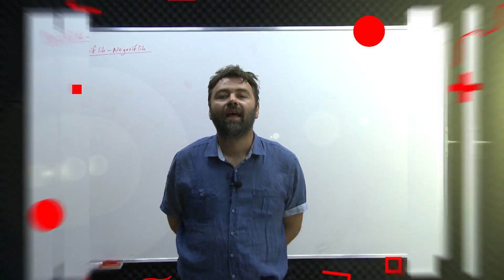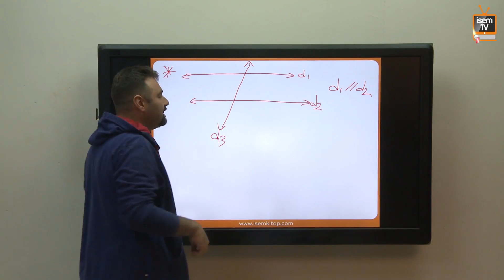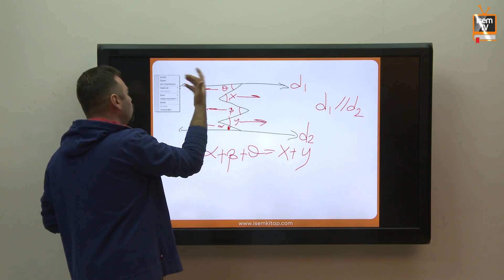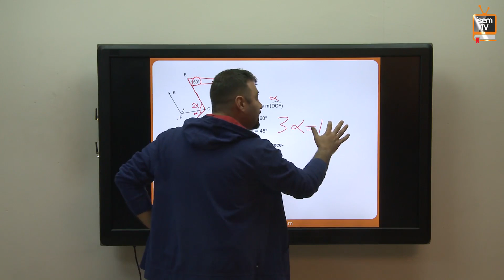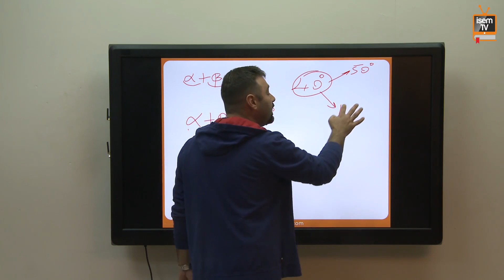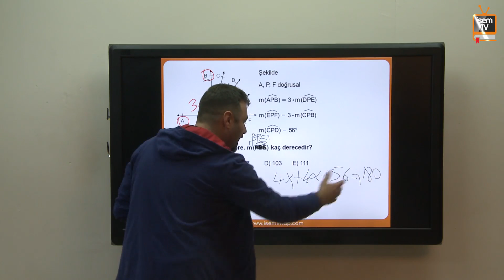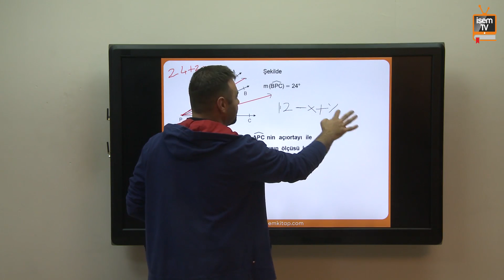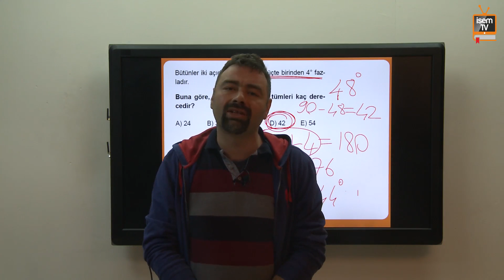58) KPSS Geometri - Temel Geometrik Kavramlar ve Açılar - Alper Keskin (2018)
'dan Alper Keskin'in usta kaleminden çıkan ve ders videoları ile paralel şekilde giden Matematik video ders notları , Evveliyat Matematik konu anlatımı ve soru bankası için aşağıdaki linke tıklamanız yeterli.